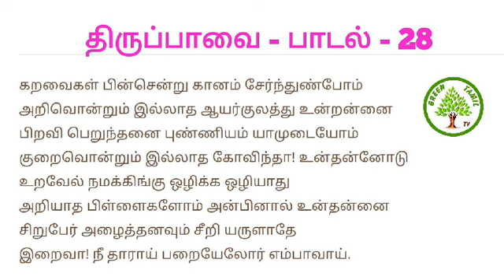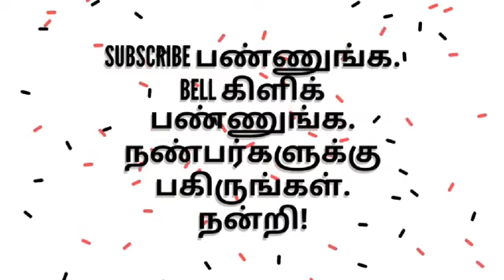ஆண்டாள் அருளிய திருப்பாவை - பாடல் 28 - கறவைகள் பின்சென்று கானம் சேர்ந்துண்போம் !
மார்கழி 28 ஆம் நாள் - பாவைப்பாசுரம் - ஆண்டாள் greentamiltv#thiruppaavai28#aandal#